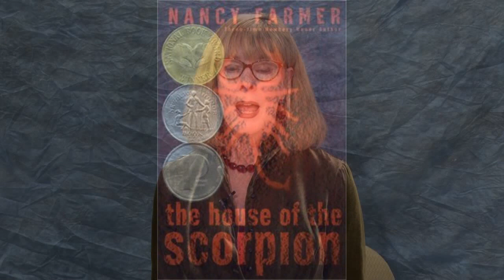So What Is YA Anyway? (Part 2)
In her second lecture on young adult literature, Pamela Smith Hill focuses on early 20th century children’s writers and illustrators, the development and evolution of the young adult novel, and Laura Ingalls Wilder’s contribution to the genre. Hill also compares the distinguishing traits between middle-grade and young adult novels.

This video is part of Missouri State University's massive online collection. Learn more about MSU's massive online offerings